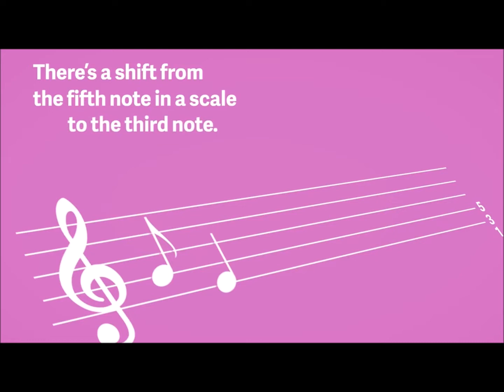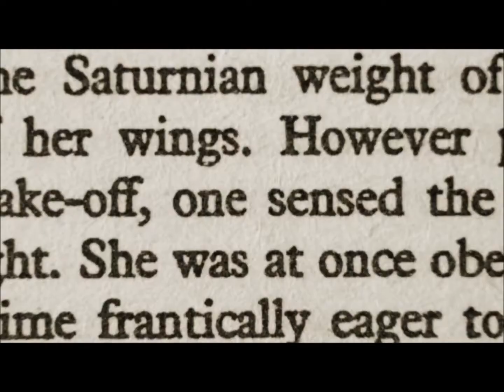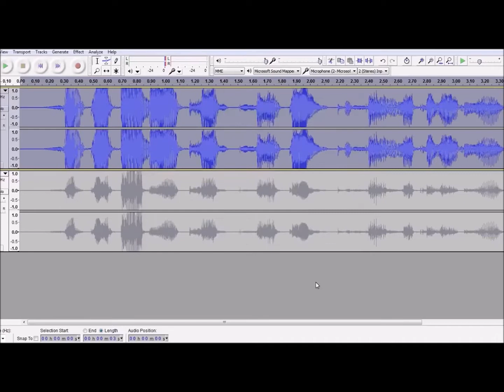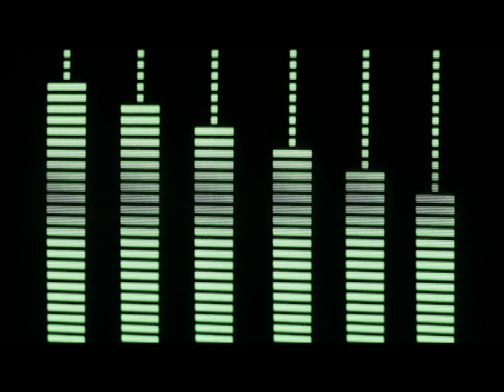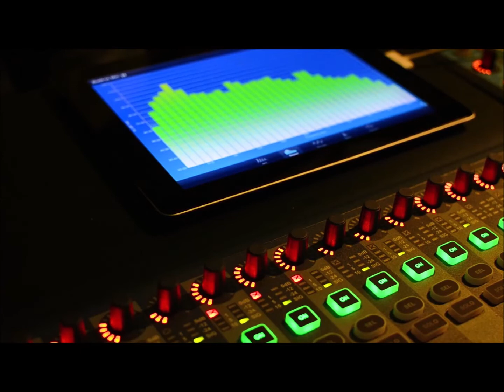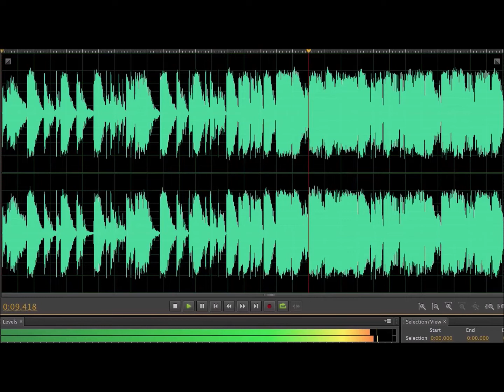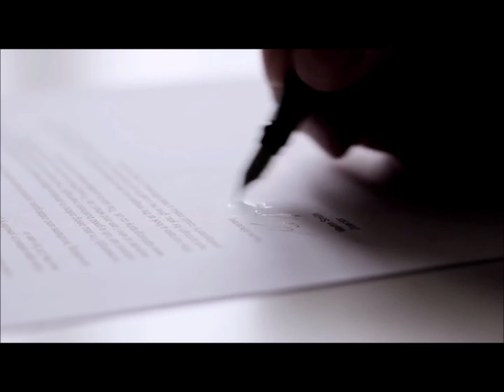WHY MUSIC STINKS